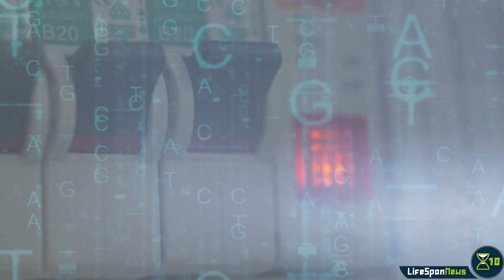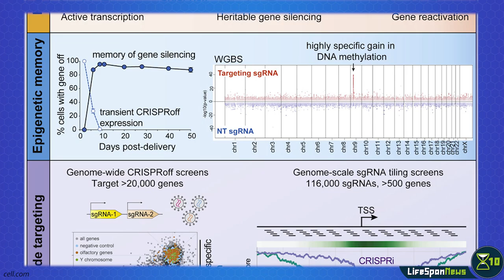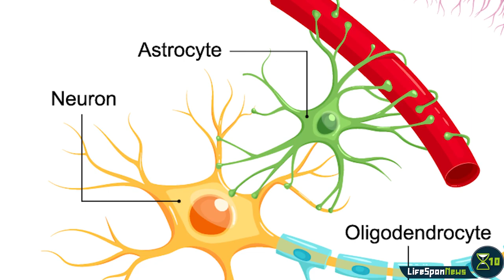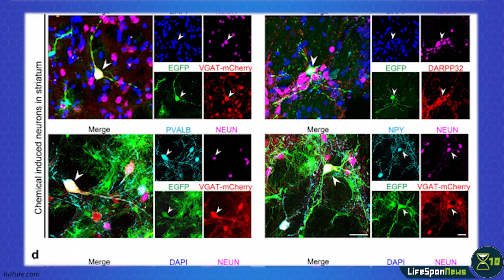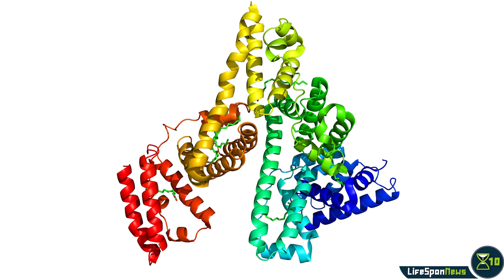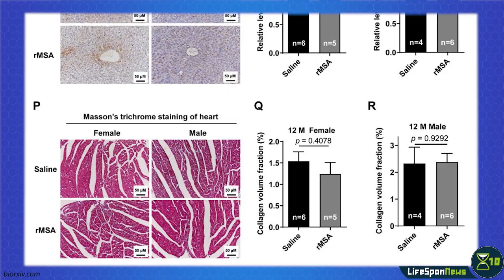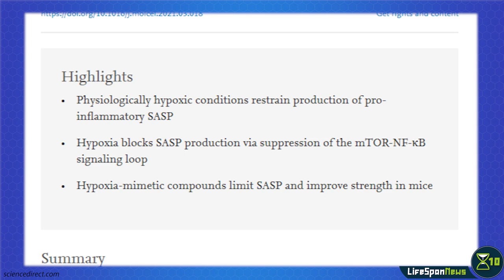New CRISPR breakthrough allows to switch genes on and off | Lifespan News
A CRISPR-Cas9 breakthrough allows to switch genes in cells on and off much more easily than before; researchers managed to create new neurons in the brains of mice from other cells; the Dog Aging Project was featured on Science to Save the World. You'll find these and more stories in this episode of Lifespan News.

CHAPTERS
0:00 Intro
0:34 New CRISPR Technology Allows Turning Genes Off and On Again
2:12 Researchers Convert Astrocytes to Neurons in Vivo
3:52 The Dog Aging Project on Science To Save The World
4:20 Researchers Claim Serum Albumin Increases Mouse Lifespan
5:35 Hypoxia Reduces SASP Without Reducing Senescent Cell Burden